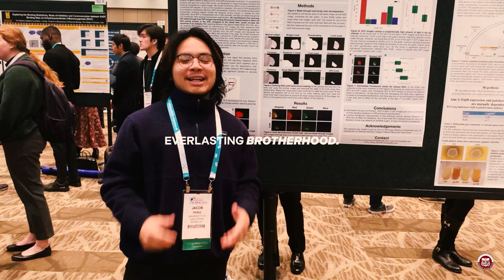Sigma Mu Delta: Spring Rush 2024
Sigma Mu Delta is the premier pre-health fraternity at UC Berkeley. The mission of Sigma Mu Delta is to unify pre-health students in a brotherhood dedicated to academic excellence.